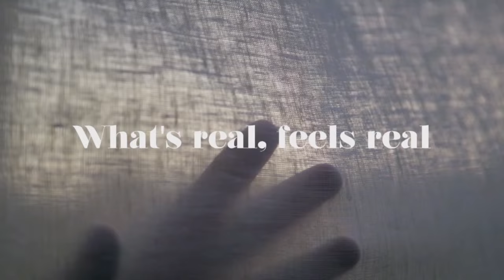Keegan Pinto, in a tet a tet with GQ India, on Raymond Linen - Go natural Series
Through the lens of the creative genius we take a contemporary look and the art of simplicity. Raymond Linen keeps it simple yet creates a modern appeal and styling that defines a real personality.
Featuring Keegan Pinto - Creative Head, MTv India, who with his contagious energy and his creative bent, brings alive the spirit of linen.